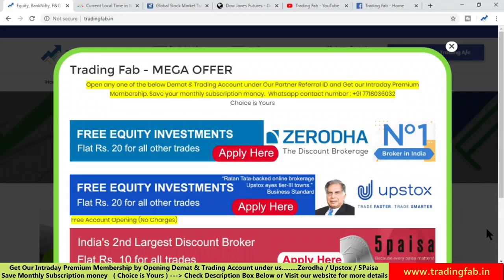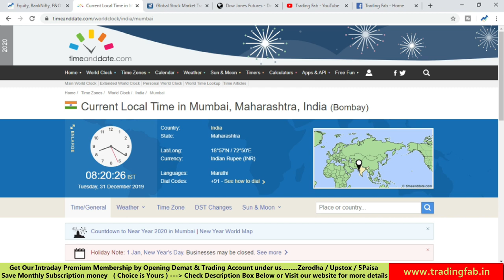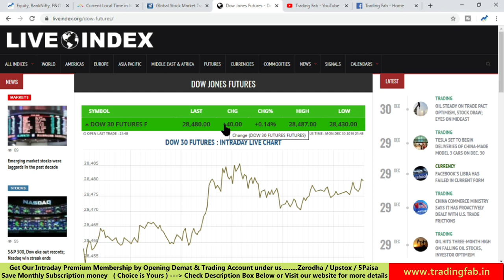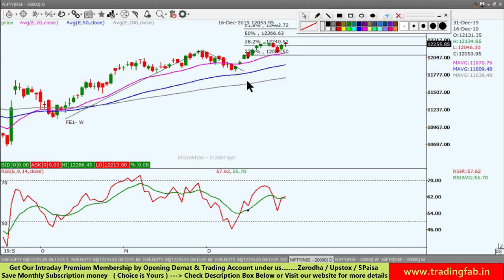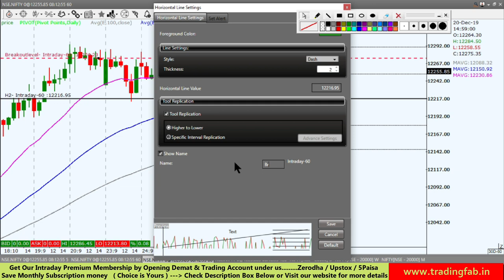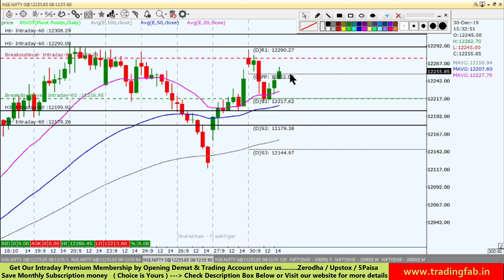Nifty Intraday Trading Strategy 31 12 19 | RSI Divergence in Daily Chart | Hanging Man Candlestick